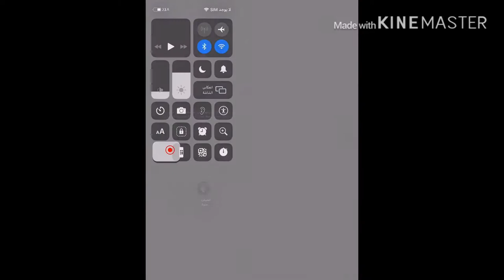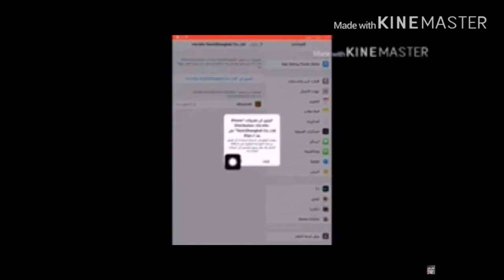طريقة جديدة لتنزيل ماين كرافت مجانا للايفون2020😱💪🤩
رابط الموقع